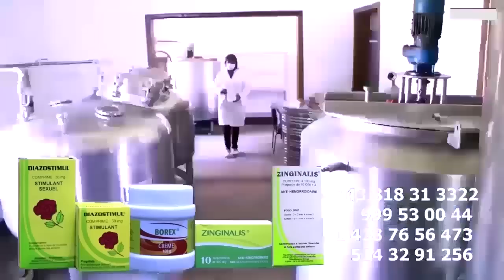Paris Vidéo Vrai CAUSE D'Incendie De L'Artiste BERCY MUANA Et R.KELLY Ont Tout Perdue Regarder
PARIS Vidéo CAUSE D'Incendie De L'Artiste BERCY MUANA Et R.KELLY Ont Tout Perdue Triste Eza Buzz Te Regarder @heritiermosolo7707